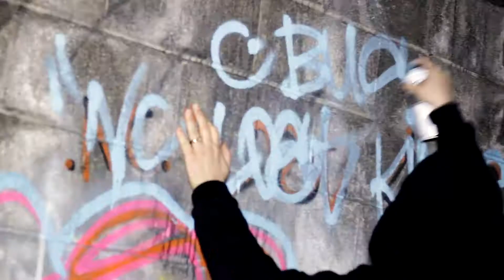E.C. Voluble ft. Katastrophic - Approaching the throne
Approaching The Throne (Featuring katastrophic) off of E.C. Voluble's Elegant grizzly album. Go to ecvoluble.bandcamp.com to listen to and download the full album!!